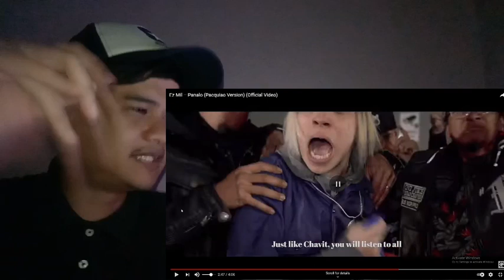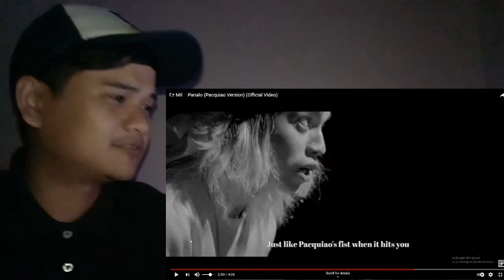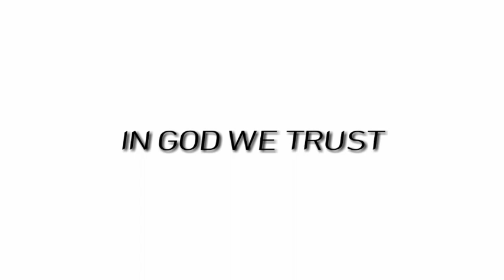EZ MIL – PANALO (Pacquiao Version) (Official Video) | REACTION VIDEO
Love,
Johlo

Thanks to: EZ MIL